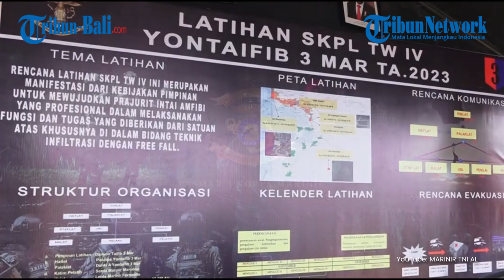Detik-detik Pasukan Elite TNI AL Yon Taifib Latihan Terjun Tempur di Papua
TNI AL memiliki pasukan elit yaitu Batalyon Intai Amfibi atau YonTaifib. Puluhan prajurit pasukan yang dijuluki Hantu Laut ini menggelar latihan terjun tempur di Papua.
Sebanyak 60 prajurit Batalyon Intai Amfibi memukau mengikuti puncak latihan Standar Kompetensi Perorangan Lanjutan (SKPL) TW 4 materi terjun Free Fall dan Terjun Tempur (Junpur) di pantai reklamasi depan Stadion Bawela, Kelurahan Kampung Baru, Distrik Sorong Kota, Kota Sorong, Provinsi Papua Barat Daya pada Rabu, 13 Desember 2023.

(ALI)